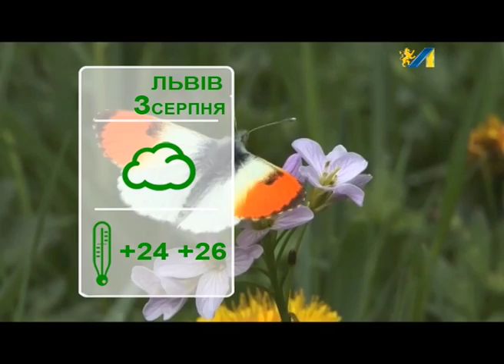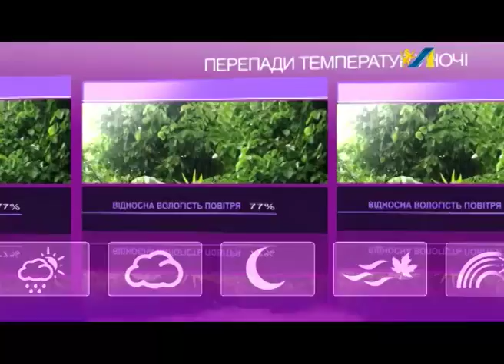ПРОГНОЗ ПОГОДИ НА 03.08.2016